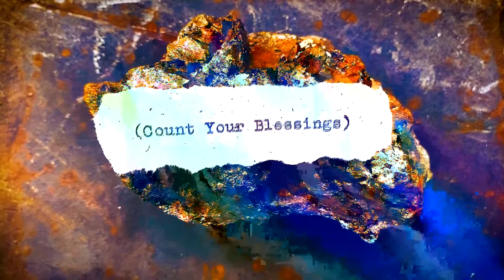Blessed Beyond Measure | Count Your Blessings | IrnMind Mettle Monday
🎥 My Cinematic Studio Tools:
JOBY GorillaPod 3K Kit ~
Manfrotto Double Lock Clamp with Cold Shoe for Universal Smartphones ~
Shure MV88/A iOS Digital Stereo Condenser Microphone ~
Aputure Amaran AL-M9 ~

(*Redolent Supplemental Resources)
🍁 Pine Pollen ~ The Most Potent Natural Health Enhancement Supplement on the Planet ~
🧠 Lions Mane  ~ For  Neurogenesis & Optimal Brain Function ~
Ω Omega-3 ~ For a Brain Boost Before Reading ~
Collagen ~ To Keep your Skin Supple ~

Bless up & Ardua per Bellus 🙏🏻 🤘🏿
    Or in a more eloquent phrasing